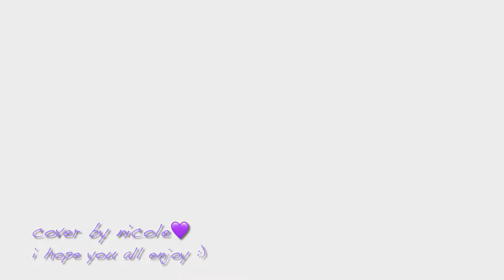The Neighbourhood - Sweater Weather (Guitar Cover)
here’s my guitar cover of ‘sweater weather’ by the neighbourhood :) i hope you all enjoy it :) ♡ thank you so much for your love and support :) ♡